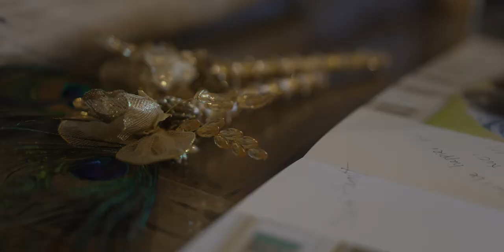ERICA & MY | WEDDING ST AUGUSTINE FLORIDA | WHITE ROOM WEDDING VENUE